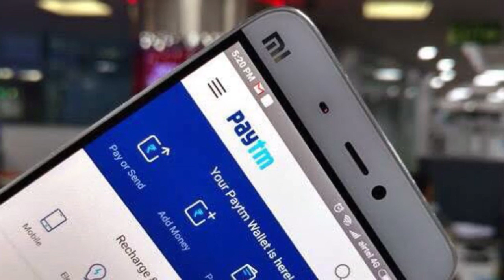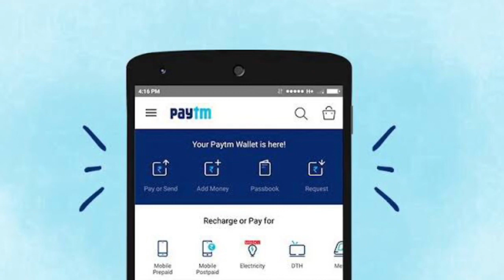Paytm को हर महीने हो रहा है 330 करोड़ का नुकसान, कंपनी ने बताई इसकी वजह | Economic Slowdown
Watch the news about declining income of Paytm. The economic slowdown is getting worse in India.